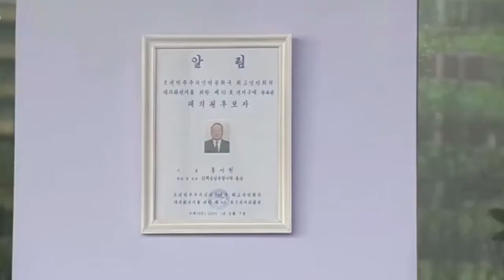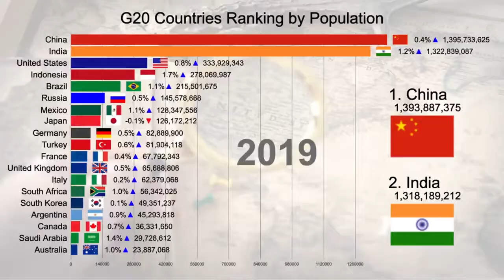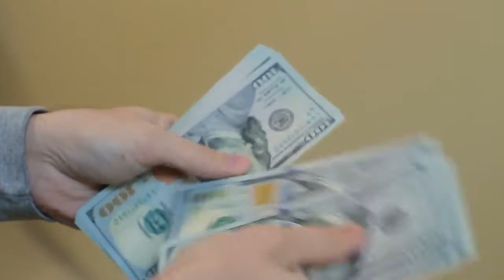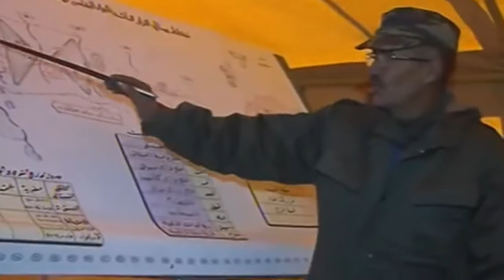TANPA OPOSISI, 7 Negara Ini Berkuasa dengan Satu Partai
Hallo teman-teman MyShare Olala, apa kabar?
Tetap sehat ya..

Negara dengan sistem satu partai atau sistem monoparty atau sistem partai tunggal adalah jenis pemerintahan sistem partai di mana hanya terdapat satu partai politik yang memiliki hak untuk menjalankan pemerintahan. Dalam sistem negara partai tunggal, pemerintahnya melarang pendirian partai politik lain dan membuat aturan-aturan yang memperkuat pelarangan itu, bahkan beberapa negara dengan sistem satu partai melarang hadirnya partai politik oposisi.

Setidaknya didunia ini masih terdapat 7 negara yang secara resmi menganut sistem satu partai seperti dikisahkan dalam video ini.

Salam,
MyShare Olala

COPYRIGHT / LICENSING...?